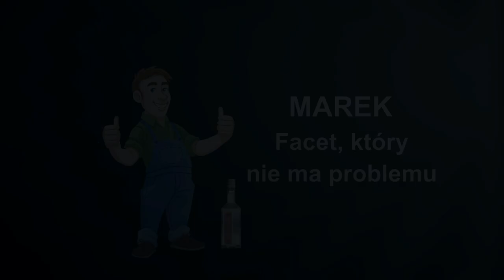Poznaj Marka. Faceta, który nie ma problemu z alkoholem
Znasz Marka? Faceta, który nie ma problemu z alkoholem? Sprawdź, kim jest Marek?  Czy to, co o nim wiesz, coś Tobie przypomina?